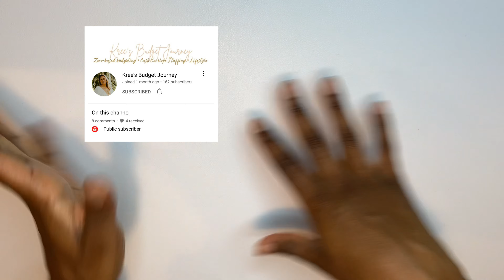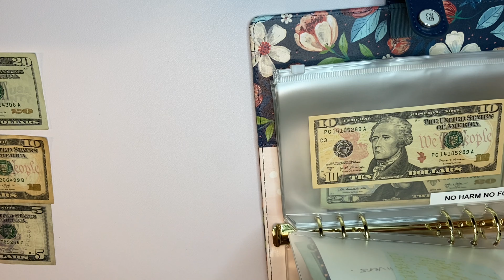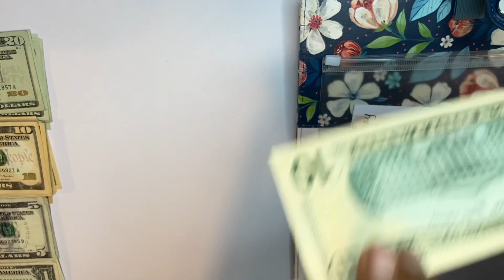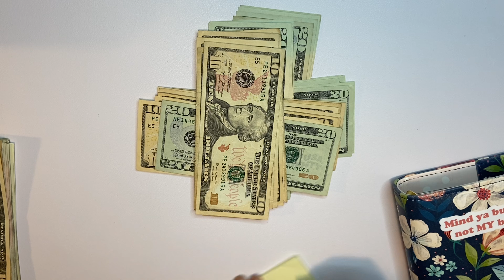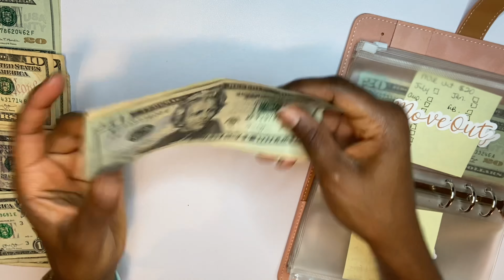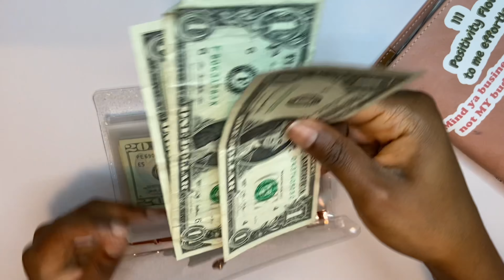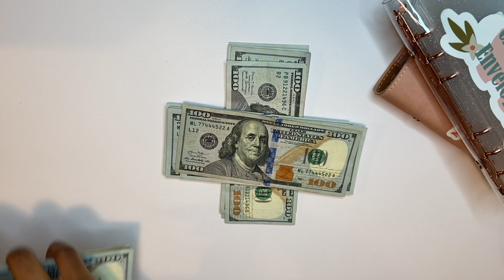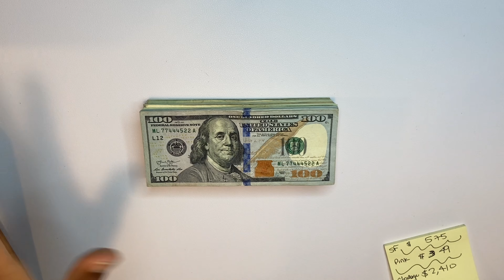$3,334 Cash UNstuffing | I GOT MONETIZED | YouTube Budget Planner Sale | Cash Stuffing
Mount Pleasant, South Carolina
29465